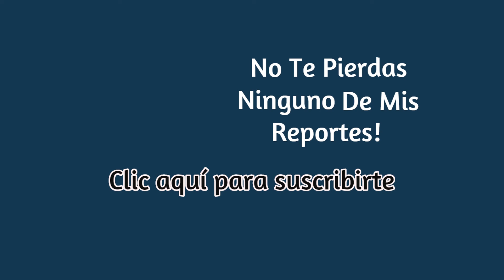Sabores de Helados MÁS RAROS del Mundo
A la mayoría de los terrícolas les gusta disfrutar de un delicioso helado, sobre todo en épocas de clima caluroso. Pero he notado que algunos sabores son tan extraños que generan controversia, por eso en este Reporte Marciano te traigo una lista de los helados más raros de todos los tiempos.
Helado de jamón ibérico
Helado de caviar
Helado de papas fritas
Helado de ajo
Helado de cerveza
Helado de puré de patatas, arvejas, salchichas y salsa
Helado de chicle
Helado de pizza
Helado de chorizo y caramelo
Helado de espaguetis

¿Probarías alguno de estos sabores? ¿Cuál pides con mayor frecuencia?